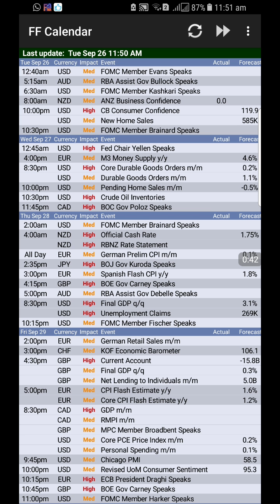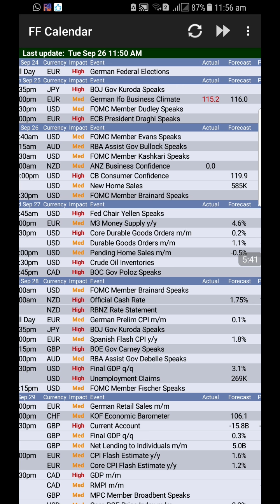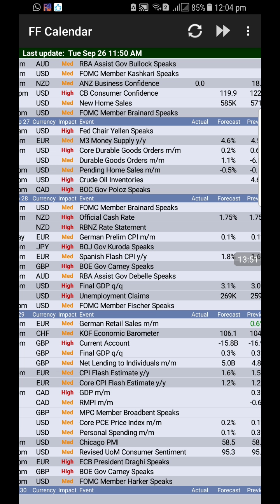FOREX WEEKLY CALENDAR 25/9/2017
Trade ideas and market review